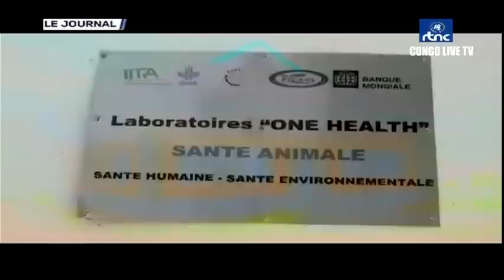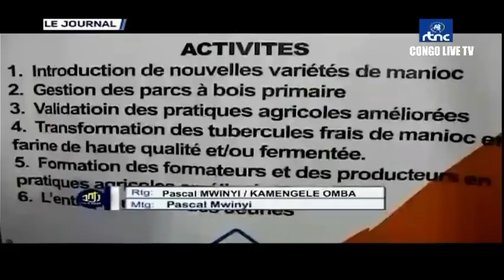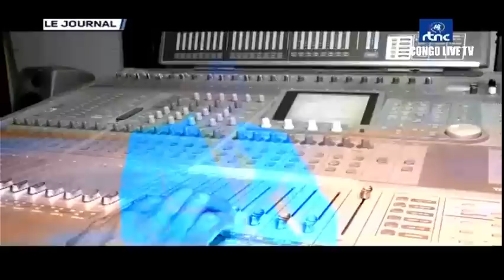🔴RDC : SUIVEZ LE GRAND JOURNAL DE CE SAMEDI LE 07.05.2022 RTNC EDITION 13H00